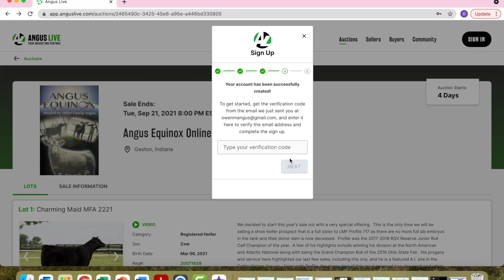Angus Live Sign Up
Need to know how to sign up on the new Angus Live site! This is a quick tutorial on how!